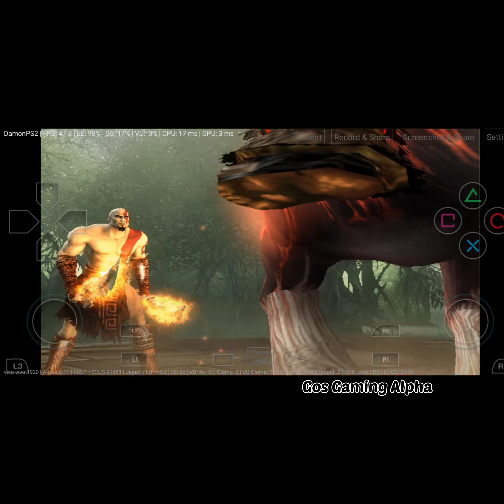Kratos vs Barbarian_God of war_Mobile Gameplay_Part-07 | Gos Gaming Alpha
last video continuity keep supporting 👍
Hello friends Ellarum epdi irukinga Intha video